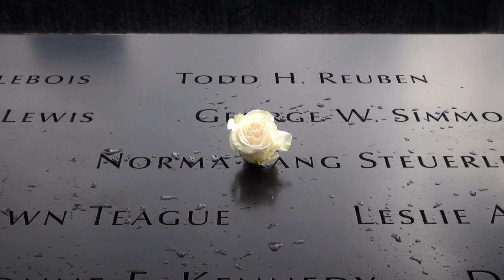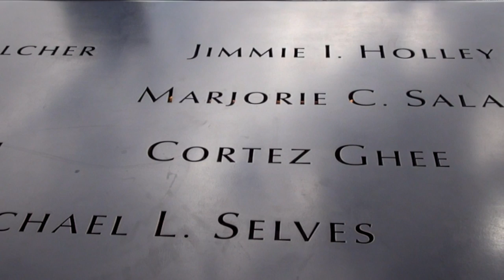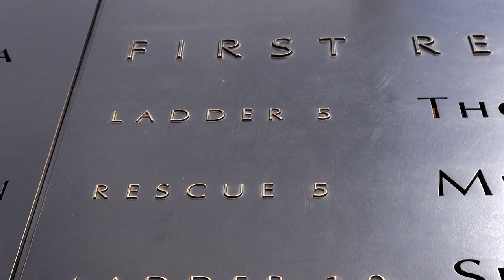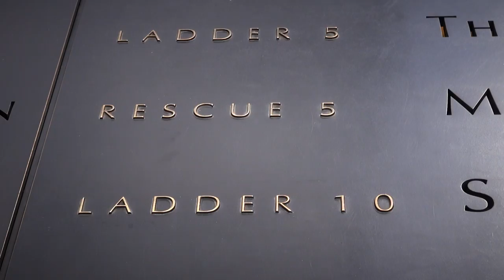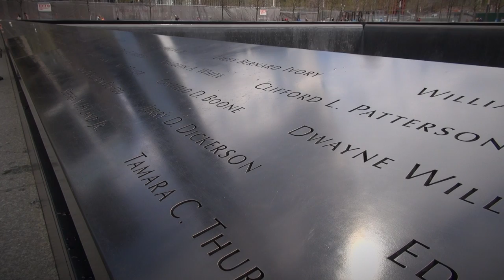Michael Arad Interview | The National 9/11 Memorial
Architect Michael Arad, who designed the 9/11 Memorial, discusses in this touching interview the evolution of his memorial design, as well as the relationship between memory and architecture.

The National 9/11 Memorial is an eight acre plaza set within the dense urban fabric of Lower Manhattan, where the former World Trade Center Twin Towers once stood.

The Memorial Plaza is an integral part of the sixteen acre redeveloped World Trade Center Complex, and it reaches and connects the site to the city beyond. It is an open and welcoming design that is meant to foster the democratic values of public assembly that played such a pivotal role in New York City’s collective response to the attacks of September 11, 2001.

The Memorial Plaza forms an eight acre clearing in the middle of the city and is vaulted by a permeable canopy of close to four hundred swamp white oak trees. As visitors to the memorial make their way towards the center of this space, they encounter the two reflecting pools that deeply puncture the vast flat expanse of the plaza, and form empty vessels.

They are recessed thirty feet into the ground and are lined by waterfalls, delineating the location of the former towers. The voids are absence made present and visible.

Surrounding each acre-sized void is an eight-foot wide and two-foot high water table that serves as the source and springing point of these waterfalls. The water table and the voids are clad in a dark gray granite that was quarried in Virginia. The serrated metal edge of the weir channels the water into separate streams and evokes the haunting loss of thousands of individual lives and the collective loss suffered by all with its billowing curtain of water composed of thousands of individual strands of water.

The names of the victims are incised into darkly patinated bronze panels and appear as shadows during the day, marked by the absence of material. At night, the hovering wing-like profile of the panels is illuminated from within, lighting each name with a soft glow. The panels are simple in appearance but are complex in every other aspect, with precisely engineered and completely concealed heating, cooling, lighting and thermal expansion mechanisms.

The names that appear to be in no discernible order are in fact carefully composed in an arrangement that emerged when every family of a victim was asked to participate in the design process by suggesting what other victims’ names should be placed adjacent to the name of the person that they lost. Over twelve hundred individual requests were made and close to year of intense design work was required to resolve what seemed like an impossible task. The final arrangement that emerged met each and every request and placed each name in a physical location in the memorial that is unique and personal.

Michael Arad (b.1969) is an Israeli-American architect who is best known for being the designer of the World Trade Center Memorial. He won the competition to design the memorial in 2004.

Arad was born in London, where his father, Moshe Arad, a former Israeli ambassador to the United States and Mexico, was on a diplomatic mission. Arad lived in Jerusalem for nine years. He did his military service in a Golani Brigade commando unit.

Michael Arad received a bachelor's degree from Dartmouth College, and a master's degree from Georgia Institute of Technology's College of Architecture.

He moved to New York City in 1999 and worked as an architect at Kohn Pedersen Fox for three years. After KPF, Arad briefly worked for Leclere Associate Architects. When he submitted his design to the competition for the World Trade Center memorial, he was working for the New York City Housing Authority, designing police stations for the New York City Police Department. Arad now works, as partner, for Handel Architects, which has offices in New York and San Francisco.

CREDITS
Michael Arad | filmed by Out of Sync | NYC April 2014
Interview | Jesper Bundgaard
Camera and edit | Per Henriksen
Producer | Out of Sync